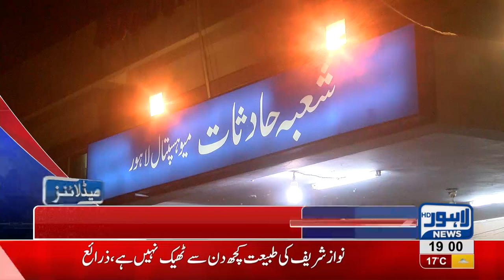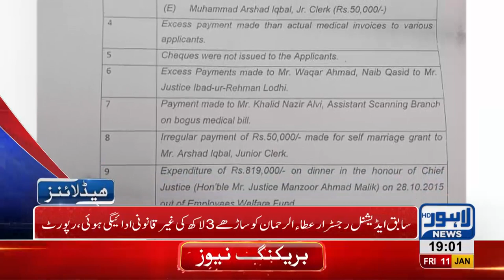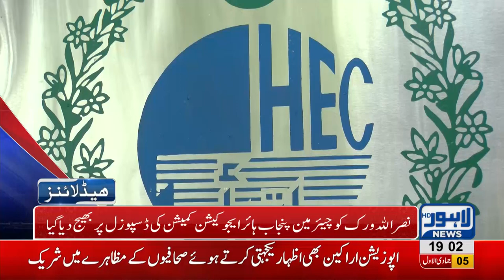07 PM Headlines Lahore News HD – 11th January 2019